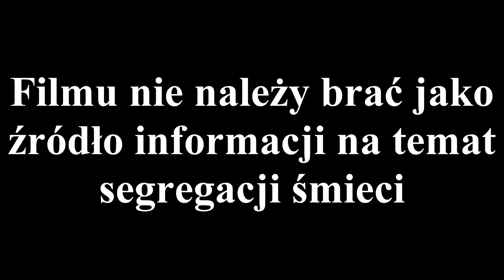POV. Do szkoły przyjechała Telewizja 2. Świnka Peppa przeróbka